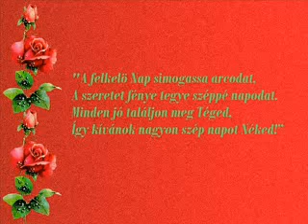Lord Csendel üzenek.vad macska .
Szép napot  minden barátomnak!
Szerelmes és szomorú!